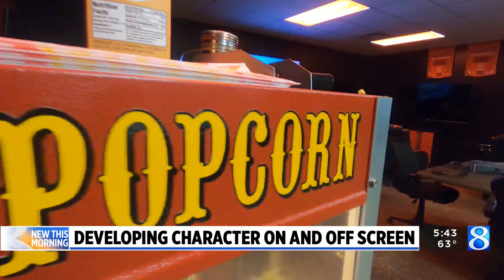Esports program at East Kentwood develops students’ character on and off-screen